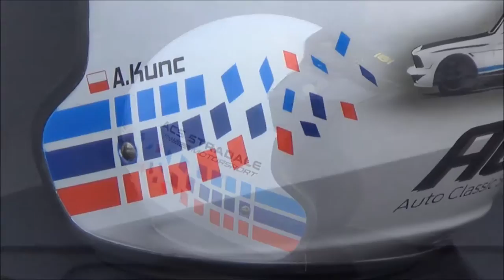BMW M3 drift graphic theme painted ONR Racing helmet - aerograf airbrush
Motyw rajdowo-driftowy inspirowany BMW M3 namalowany na kasku rajdowym ONR przy użyciu aerografu.

BMW M3 inspired race drift graphic theme painted on ONR racing helmet using airbrush.

Poland, Małopolska, Oświęcim